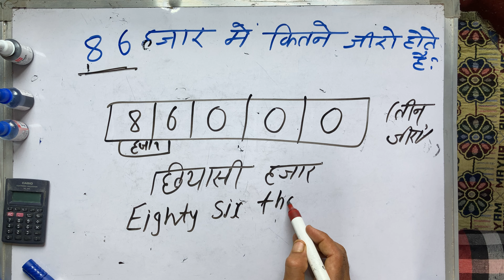86 हजार में कितने जीरो होते हैं l 86 hajar mein kitne zero hote hain | Hindi